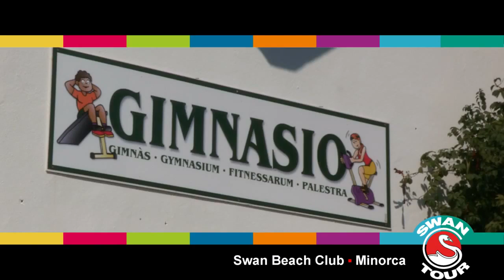Beach Swan Club - Minorca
Complesso immerso nel verde nella località di Son Parc, con un suggestivo panorama su un'ampia e tranquilla baia di acque cristalline e sabbia finissima. L'hotel è situato a soli 100 metri dalla meravigliosa spiaggia di Son Saura, a 7 km dal caratteristico borgo di pescatori di Fornells e a 30 km dall'aeroporto.
Camere
196 bilocali di circa 35 mq, tutti composti da soggiorno con divano letto, angolo cottura attrezzato e camera da letto, che possono ospitare fino a 2 adulti e 2 bambini. Dispongono di servizi privati, asciugacapelli, telefono, TV satellitare, aria condizionata e balcone. Cassetta di sicurezza a pagamento.

Servizi
Ristorante con show cooking e servizio a buffet che offre piatti della cucina locale ed internazionale. Caffetteria e snack bar con splendida terrazza vista mare (consumazioni a pagamento).
Spiaggia di sabbia raggiungibile tramite una comoda scalinata attrezzata con ombrelloni, lettini e teli mare (a pagamento).
Ampia piscina con area per bambini attrezzata con ombrelloni e lettini; teatro per spettacoli serali, sala TV. A breve distanza dalla struttura parco giochi convenzionato per bambini ''Magic Parc''. Sono inoltre disponibili a pagamento: servizio medico, internet point, lavanderia, sala giochi, minimarket e negozio di souvenir. Accettate carte di credito Visa e MasterCard (non elettroniche)

Attività sportive e divertimenti
Ping pong, campo polivalente (tennis, pallavolo, calcetto), freccette, palestra.
A pagamento pedalò, canoa e biliardo. A circa 1 km dalla struttura, il campo da golf Son Parc (non dipendente dall'hotel).
L'animazione Swan Tour, integrata allo staff di animazione locale, offre la possibilità di svolgere attività ricreative con intrattenimenti diurni e serali.
Miniclub con area giochi per bambini dai 3 ai 12 anni.